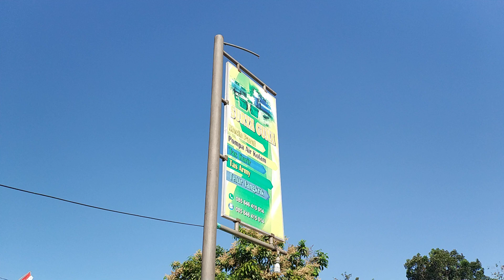Jet700 pompa air 2 dim READY BANYAK